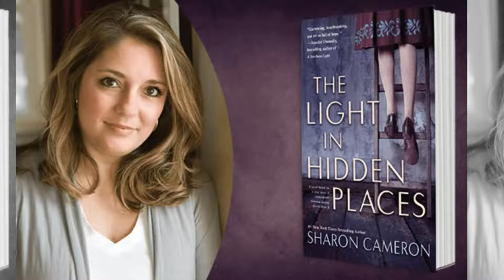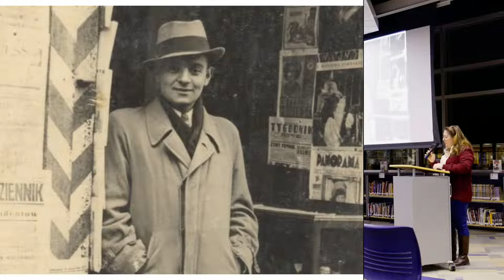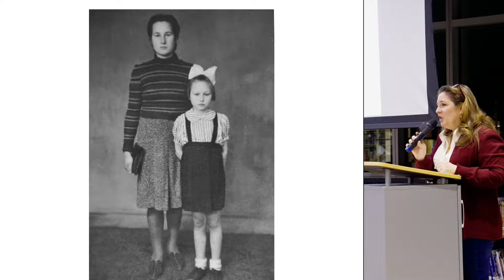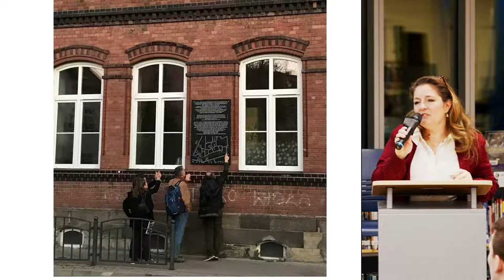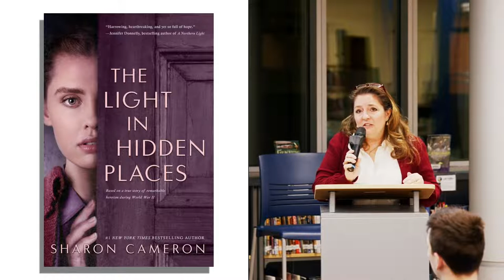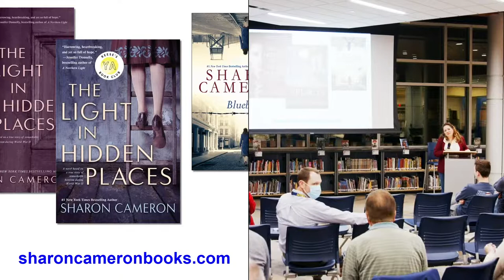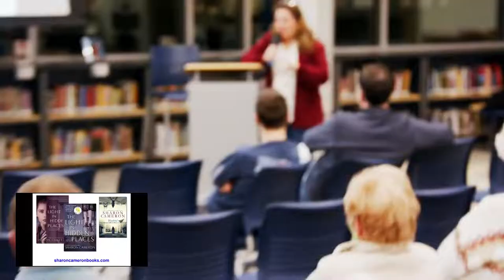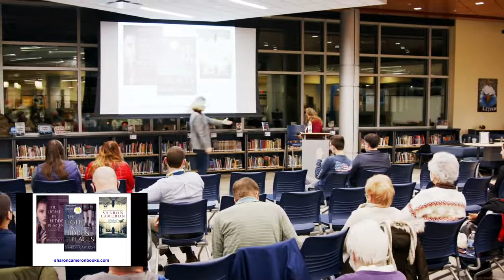One Book One Leyden - The Light in Hidden Places - Author Visit Live-Stream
Sharon Cameron visits us at the West Leyden Library to sign and talk about her book The Light in Hidden Places. February 24, 2022 6:30-8:00pm